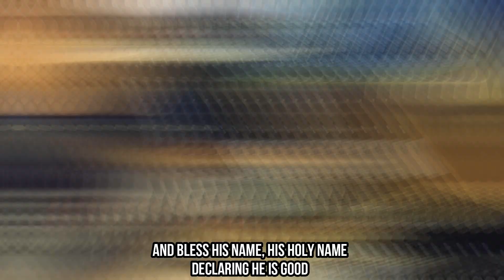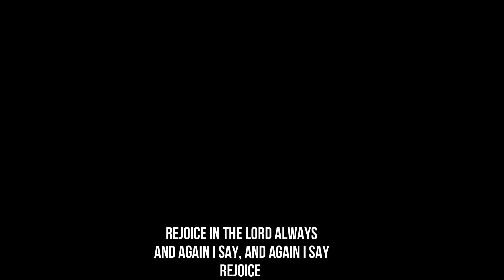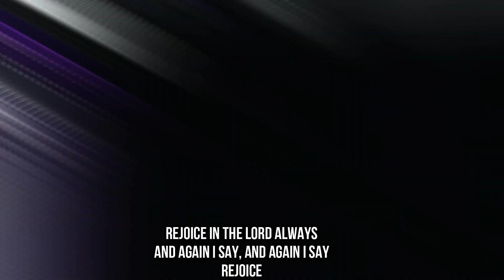Again I Say Rejoice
So naglakas loob ang mga tito at tita ninyo... hahaha
But we really are blessed by this song. Rejoice always kahit na mahirap ang nangyayari sa paligid, it more than toxic positivity, it's declaring in faith that everything will be alright in the Lord's time.